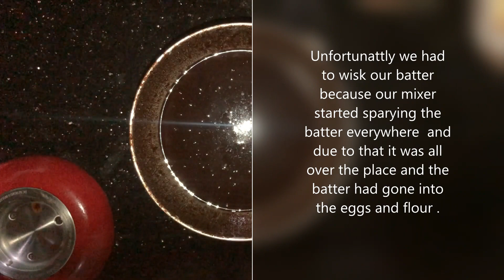Chocolate Fudgy Brownies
hi guys today we made chocolate fudgy brownies hope you enjoy!

ingredients= flour 200g
                       sugar 400g
                       salted butter 225g
                       eggs 5
                       dark chocolate 275g
                        cocoa 20 g
                        flavours of your choice 1 tsp